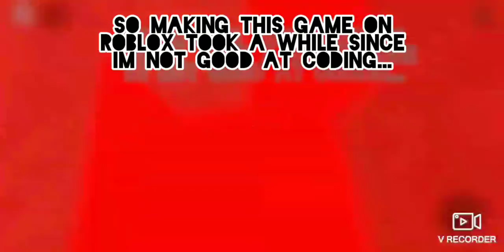Posting at 2 AM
Hello there :3

Roblox game : Run (true end. (PRIVATED))

Roblox profile : EpicBruh_Accident

Come and say Hi! :3